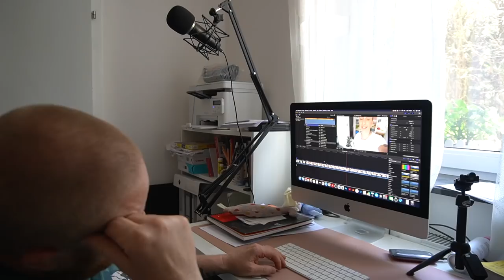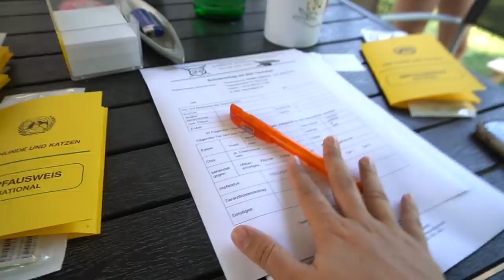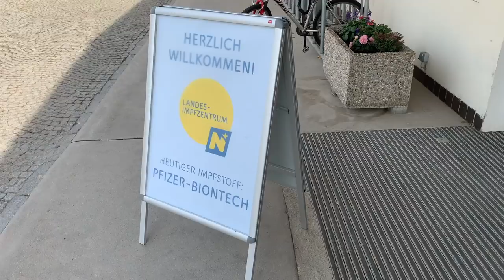TRÄNENREICHER ABSCHIED von unseren Welpen | Tierarzt | Familie Diamanta 💎